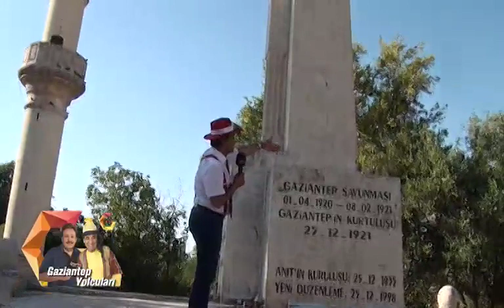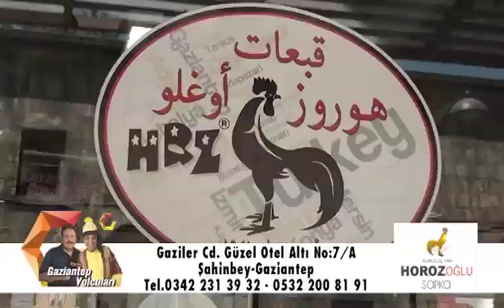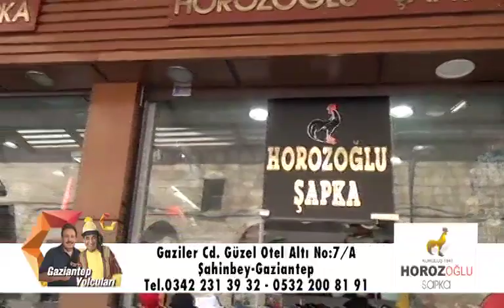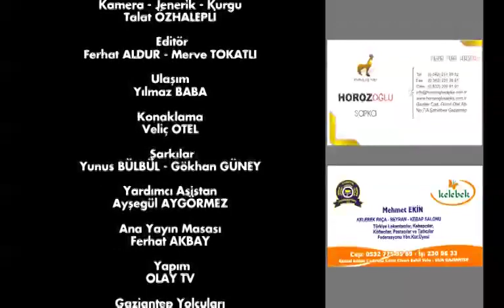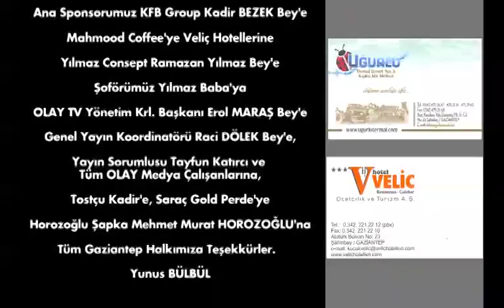Gaziantep Yolcuları Horozoğlu Şapka